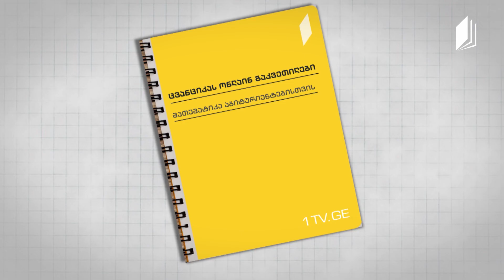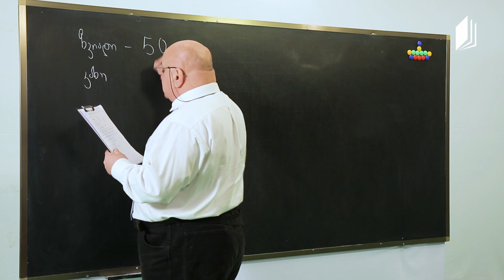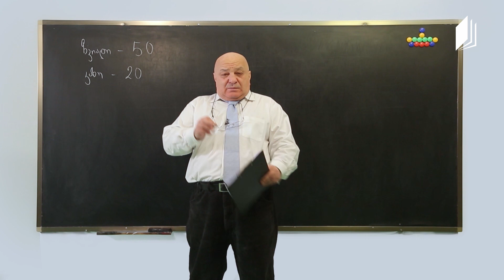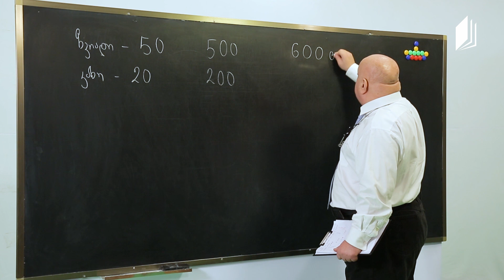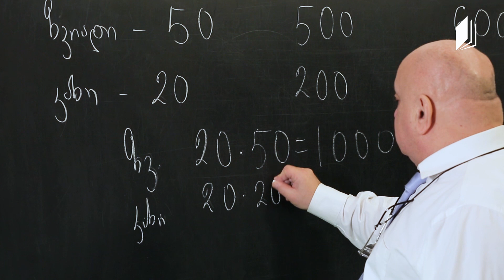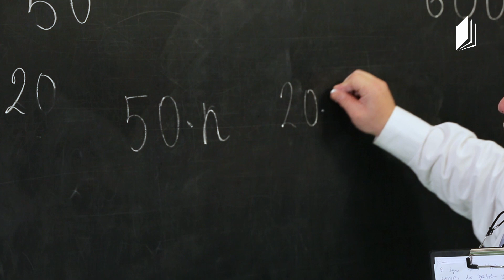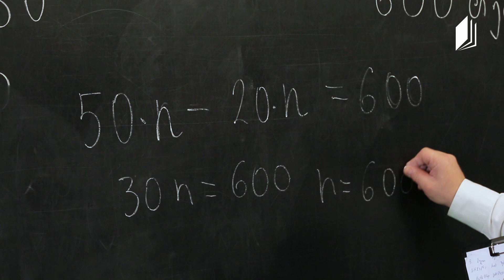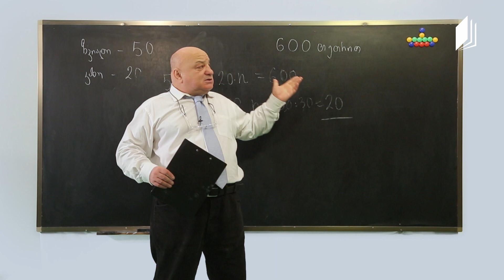ცვანციკას ონლაინ გაკვეთილები - V კლასი - რიცხვის ჯერადები, გამყოფები ტელესკოლა​​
მასწავლებელი: გიორგი ლაზრიშვილი